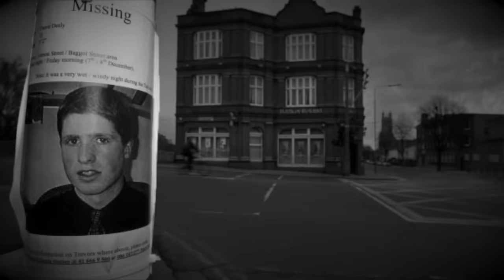Wezwanie na śmierć. Paulina Ozga - 5NZ #97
Praca pracowników socjalnych i kuratorów sądowych nazywana jest syzyfową. Nie wszyscy są gotowi na tak wielkie poświęcenie i pokłady zrozumienia i empatii w kierunku swoich podopiecznych. Paulina Ozga żyła historiami ludzi, których obejmowała opieką, była niemalże na ich każde zawołanie, nieraz ryzykując swoim zdrowiem czy bezpieczeństwem. Ta gotowość do niesienia pomocy każdemu, kto jej potrzebował ostatecznie doprowadziła ją na schody domu, przed którym straciła życie. Do dziś zabójca nie został ujęty i skazany. Czy to kiedyś się zmieni?

Muzyka wykorzystana w odcinku:
Wstęp: Convolv - The firm within, The Six Realms - I Think I Can Help You
Czołówka: Doug Maxwell - Heartbeat of the Hood
Tło: Luke Atencio - Counsel
Tyłówka: The Inner Sound - Jesse Gallagher